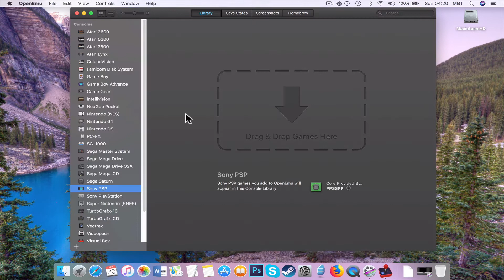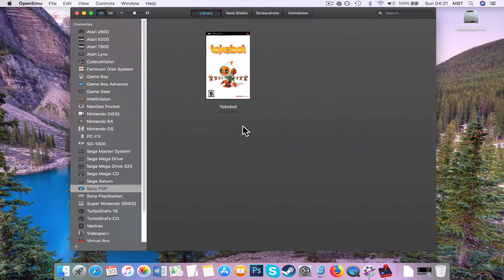How to Install PSP Tokobot on MAC?